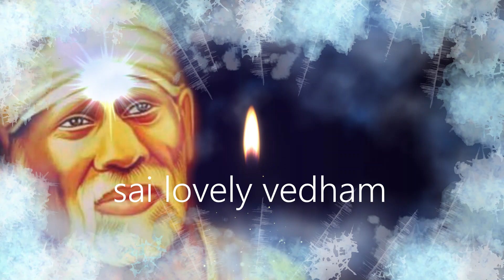உன் மகள் எனக்கு எல்லாமும் நீயே | saibaba | shirdi saibaba advice in tamil sai motivation